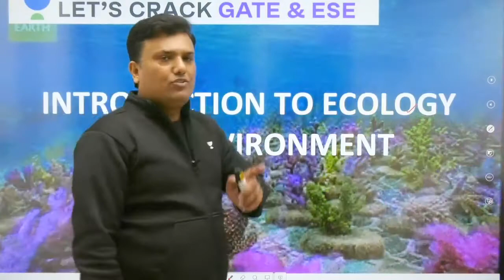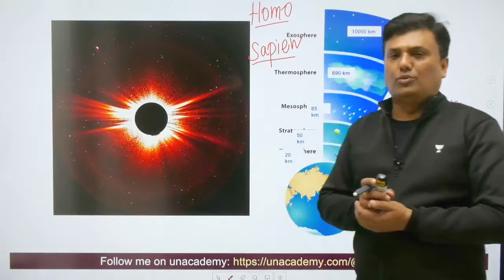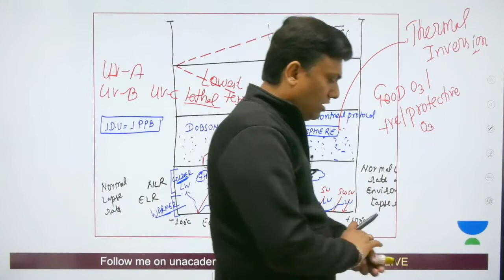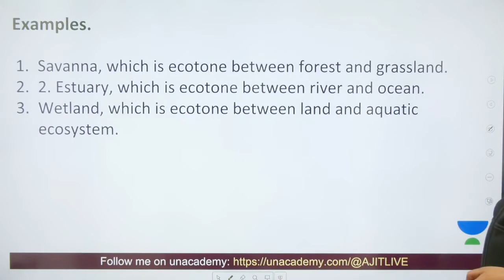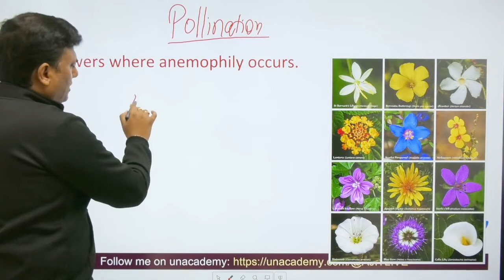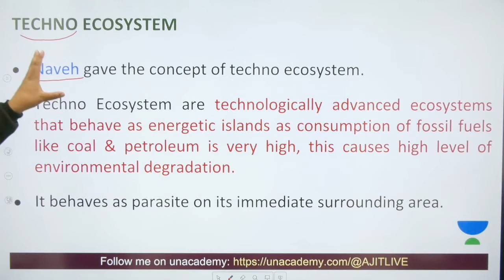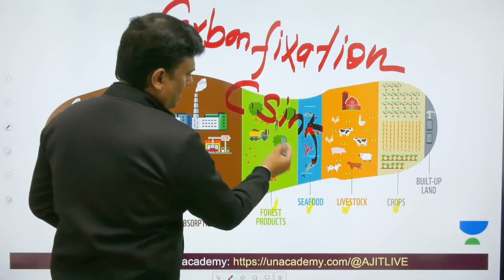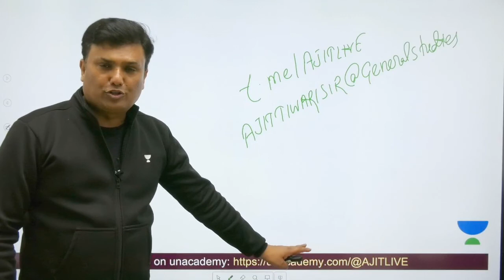L4: Introduction to Ecology & Environment | ESE Paper 1 | Basic Terms and Concepts by Ajit Tiwari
Introduction to Ecology & Environment of ESE Paper 1 will be covered in this session. You will learn about Basic Terms and Concepts Preparation for Competitive exams which is very important for ESE prelims paper 1 exam. Mr. Ajit Tiwari shares his own experience with ESE Paper 1 preparation and ESE Paper 1 Strategy.

Ajit Tiwari and more top educators are teaching live on Unacademy.

Unacademy Subscription Benefits:
1. Learn from your favourite teacher
2. Dedicated DOUBT sessions
3. One Subscription, Unlimited Access
4. Real time interaction with Teachers
5. You can ask doubts in live class
6. Limited students
7. Download the videos & watch offline